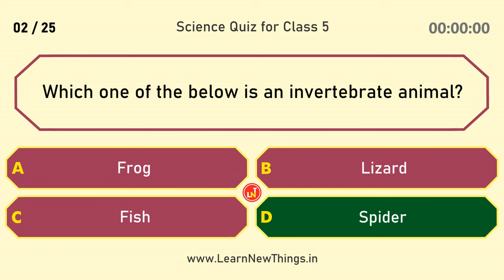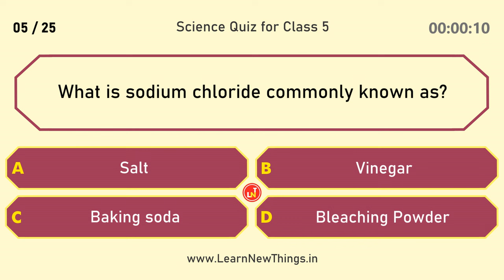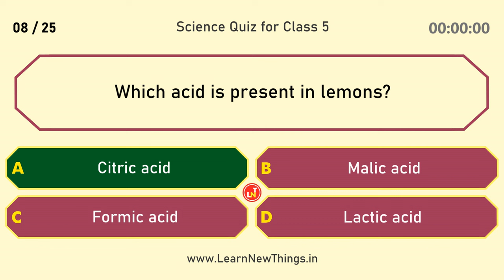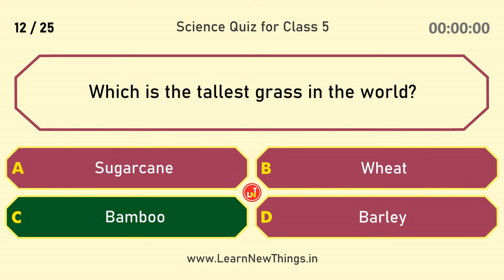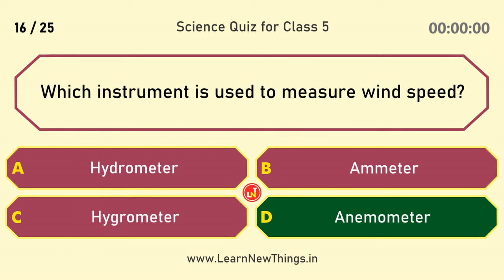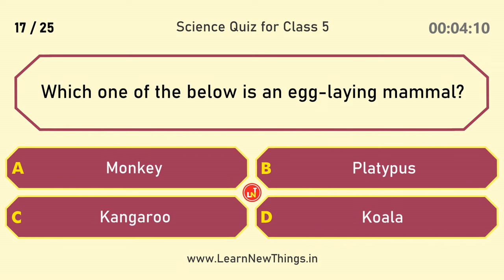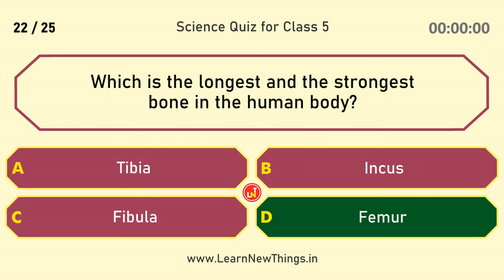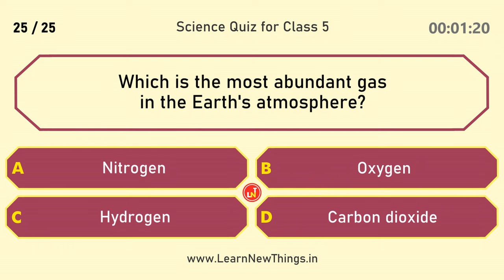Science Quiz for Class 5 | 25 Important Questions | Age 8 to 10 Years Old | GK Quiz | Grade 5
In this video, 25 important science questions for the class 5 are included. This will be very helpful for the 5th-standard students and teachers for quiz competition preparation.

Below are the questions included in the video:

What is any substance that has mass and takes up space by having volume called?
Which one of the below is an invertebrate animal?
Which theory explains the origin of the universe?
What is the study of fish called?
What is sodium chloride commonly known as?
Which vitamin is called the "Sunshine Vitamin"?
When is World Environment Day celebrated every year?
Which acid is present in lemons?
What is the pH of pure water?
Which kind of animals can live both in water and on land?
What is the speed of sound in dry air at 20 °C?
Which is the tallest grass in the world?
Which one of the below is a true fish?
Which is the second largest organ of the human body?
Which one of the below diseases is associated with the lungs?
Which instrument is used to measure wind speed?
Which one of the below is an egg-laying mammal?
Which is the smallest unit of matter?
Which is the chemical formula of water?
How many hearts does an octopus have?
Which of the following is not an aquatic mammal?
Which is the longest and the strongest bone in the human body?
Which is the fourth state of matter?
Who is often referred to as the "Father of the Periodic Table"?
Which is the most abundant gas in the Earth's atmosphere?